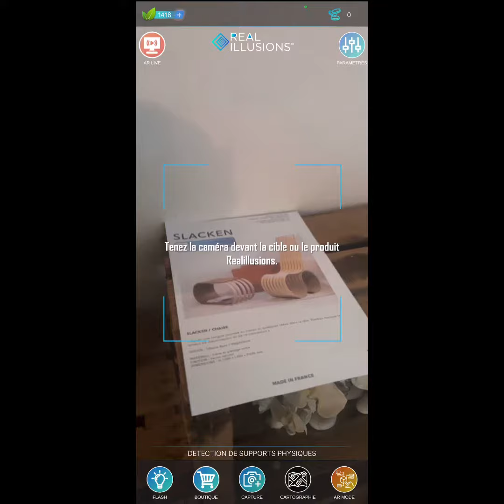Découvrez l'élégance intemporelle du bois cintré avec Magdeleine (Tiffanie) Baso & REAL ILLUSIONS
Chez Magdeleine, nous croyons en la puissance de la nature pour inspirer l'harmonie dans nos espaces de vie. Notre directrice, designer et artisane, Tiffanie Baso, exprime cette vision en créant des pièces de mobilier intérieur uniques, alliant à la fois fonctionnalité et esthétique.

Le bois cintré est notre matériau de prédilection, offrant une chaleur et une élégance incomparables à chaque création. Chaque pièce est sculptée avec soin pour capturer l'essence même de ce matériau en mouvement, créant ainsi des profils qui semblent défier le temps.

Mais chez Magdeleine, nous ne nous contentons pas de créer du mobilier. Nous croyons en l'importance de créer une expérience immersive pour nos clients. C'est pourquoi nous intégrons la réalité augmentée dans notre processus, permettant à nos clients de visualiser nos créations uniques dans leur propre salon, avant même de les commander grâce à la technologie de réalité augmentée unifiée REAL ILLUSIONS .

Découvrez cette expérience unique sur notre plaquette SLACKEN ou dans votre salon .

ℹ Périphériques compatibles:
🍎 iPhone : & iPad iOS 15+ & ARKit /
🤖 Android : 8.1+ ARCore. 1.32+

Rejoignez-nous dans notre mission pour rétablir la connexion entre l'humain et la nature à travers le mobilier intérieur.

Découvrez l'élégance du bois cintré avec Magdeleine (Tiffanie) Baso  et transformez votre espace de vie en un sanctuaire de beauté et de confort.